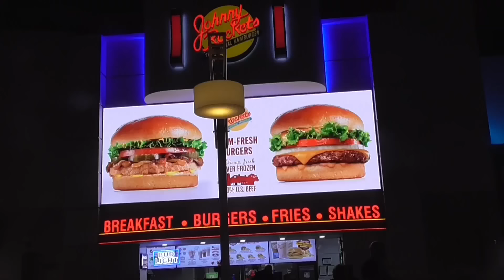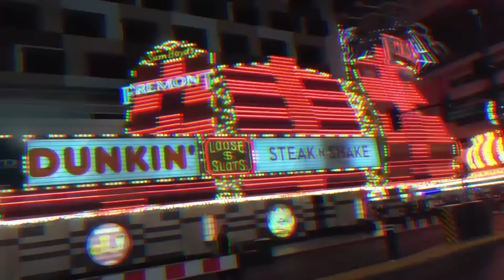Vegas@night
on images taken from life, the nocturnal atmosphere of the city of the game, paradise of all vices and hell of all virtues. Or how addiction to games of chance reflects for even the occasional player the lure of easy winning. Neither luck nor chance has any place here, the key word is to bet...Music by Docco Music Soundtrack